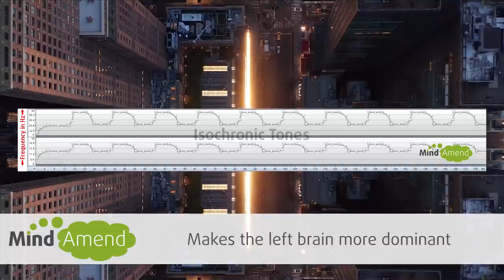ADHD Intense Relief - Dark Ambience with High Beta Isochronic Tones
A dark ambient soundtrack combined with high beta isochronic tones for the left brain. Part of my ADHD intense relief isochronic tones series.

This isochronic tones music session is designed to speed up your brain while keeping your left brain hemisphere dominant. This is helpful for increasing concentration, attention and reducing emotional response and hyperactivity in those with ADHD.

► Get the MP3 version (this track is called 'Fast Tempo 15)

Attention Deficit Disorder (ADD) and Attention Deficit Hyperactivity Disorder (ADHD) are usually characterized by "slow-wave" EEG patterns, particularly in the left frontal region. This session stimulates the left brain hemisphere with a much higher frequency than the right, which helps to correct a hemispheric imbalance.

Note: Each brain hemisphere controls the opposite side of the body. So to stimulate the left brain hemisphere the frequency is played in the 'right ear', and to stimulate the right hemisphere that frequency is sent to the 'left ear'.

Both ears start with the 10Hz frequency, which gradually ramps up until the 15-minute mark. At this stage, the right ear (left brain hemisphere) receives 40Hz for 5 minutes and the left ear (right brain hemisphere) receives 14Hz.  This cycle is then repeated 9 times over the course of the 3-hour track.

Headphones/Earbuds Are Required

As this session stimulates each ear with a different frequency, you do need to wear headphones/earbuds to get the full effect.  To find out more about this type of split hemisphere stimulation, check out my article

What Volume?

Adjust the volume to a level you feel comfortable with.